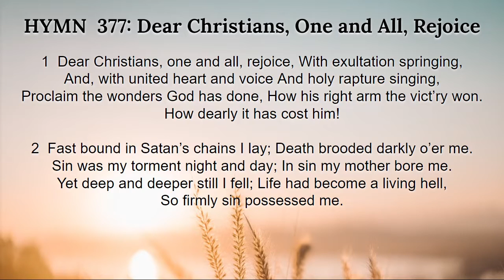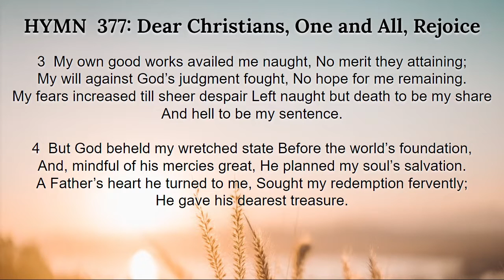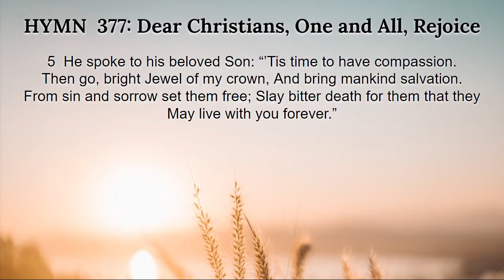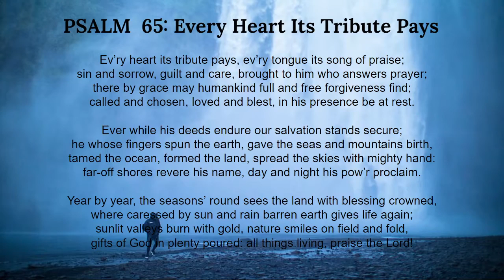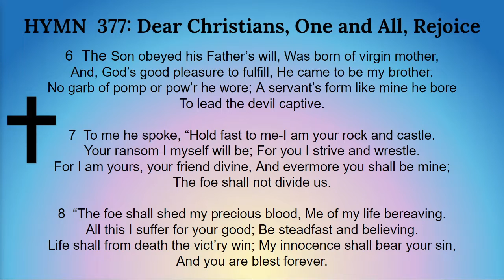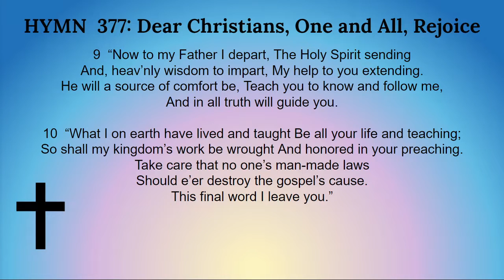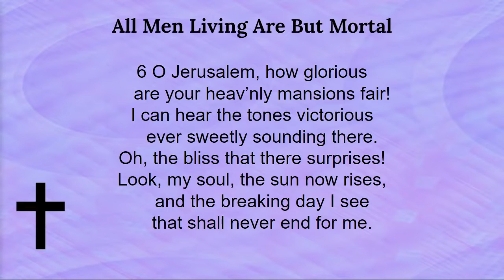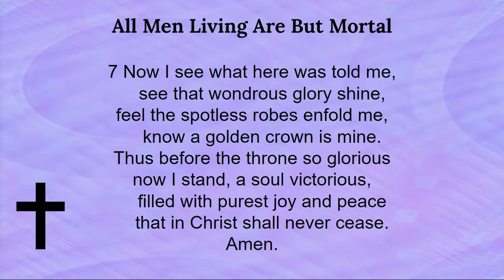May 22, 2022, Sunday Service at Good Shepherd Lutheran Church, Vallejo, CA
May 22, 2022, 6th Sunday of Easter at Good Shepherd Lutheran Church (WELS), Vallejo, CA.
Pastor Kant's sermon is based on Revelation 21:21-27 with the theme:  "Let’s take a short tour of our new home . . . Where the great joy we have now will soon be made perfect and complete."